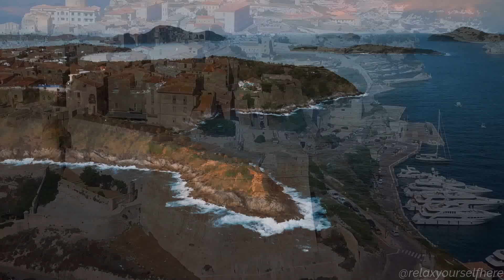Relaxing Music for Studying and Stress Relief | Boost Focus and Find Tranquility Vol 235